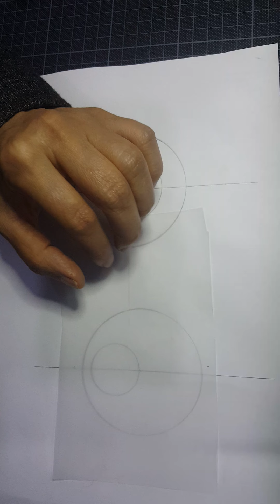Hatayi (Hatai) Çizimi / Kifayet ÖZKUL